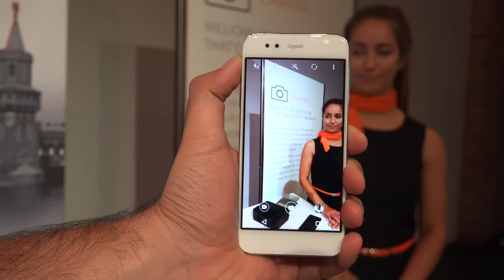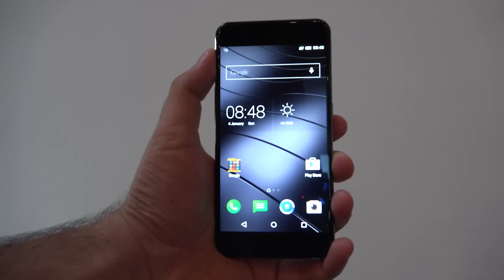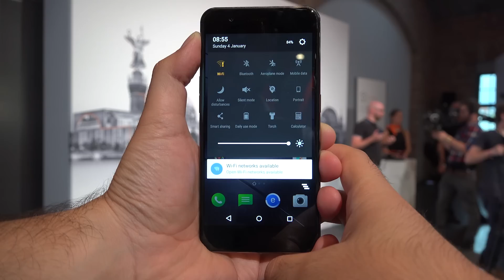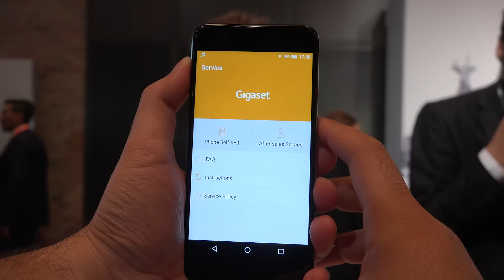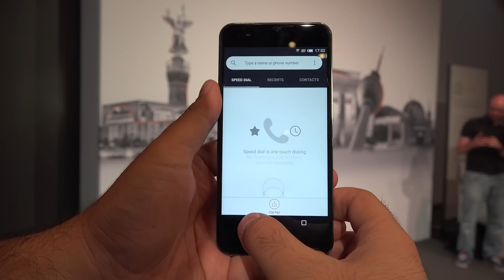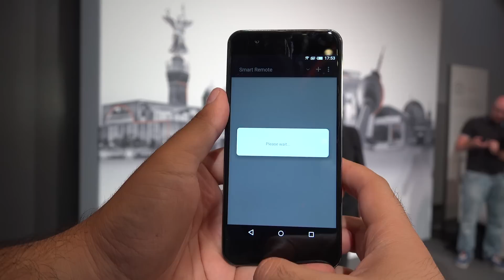Gigaset Me Pro akıllı telefon inceleme videosu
Akıllı telefon dünyasına adım atan Gigaset, amiral gemi modeli Me Pro ile dünya devi üreticilerin üst seviye telefonlarına meydan okuyor. Peki bu telefon ne kadar iddialı, hangi özelliklerle geliyor ve fiyatı ne olacak ? Merak edilen tüm detaylar videomuzda, iyi seyirler.

Türkiye'de teknoloji forumu denince 1999'dan beri ilk akla gelen portal donanimhaber.com'un YouTube sayfasında tekonolojiyle ilgili her şeyi bulabilirsiniz.